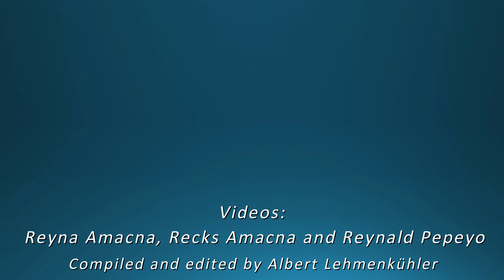Philippine Life | Picnic at the Riverside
Watch the preparation of an authentic Filipino picnic at a scenery riverside. Food: Pancit, spring rolls, fried sweetened banana, tempura and others.